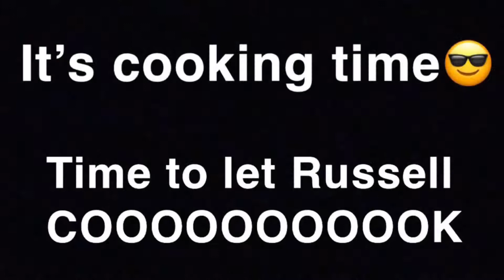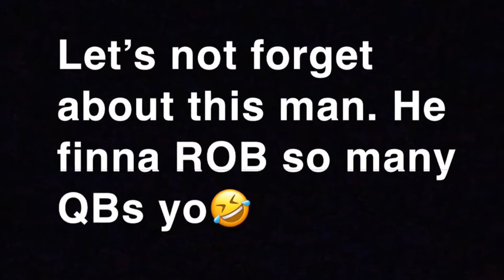LET RUSS COOK SEAHAWKS VS FALCONS Pump up ( WEEK 1 HYPE TRAIN )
Wassup y’all! I have decided to start a weekly hype train series for the Seahawks!!! (Pending how busy I am with school)
 If you’re interested feel free to sub!!!
Let’s see if I can get 1000 subs! That’s the next goal!

Love y’all!!